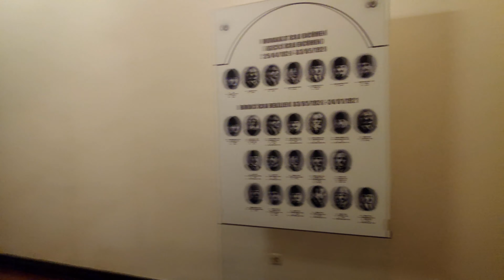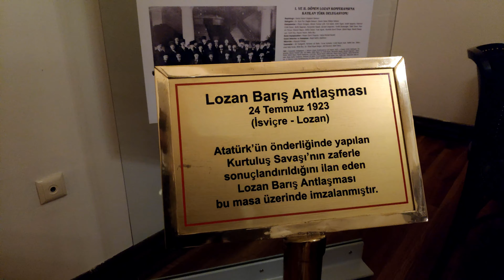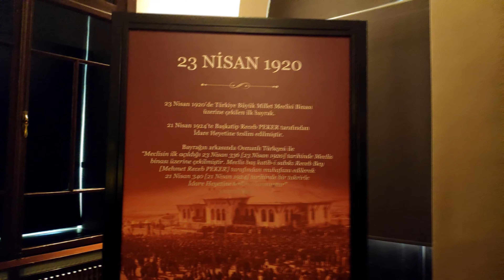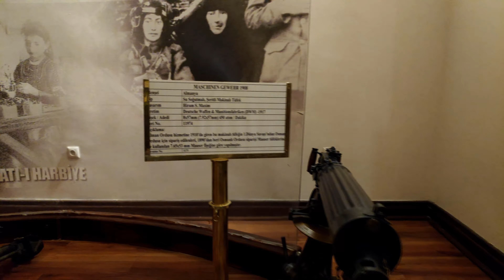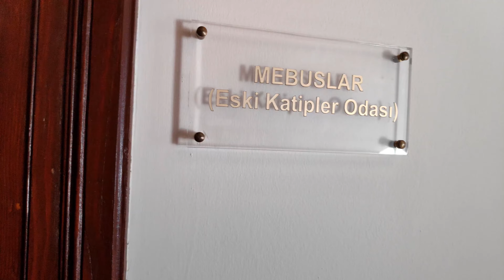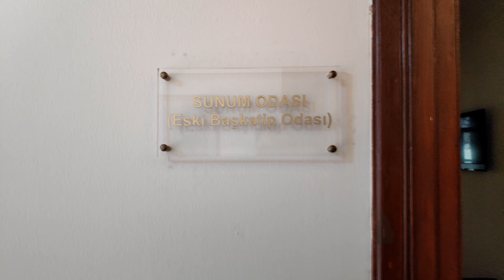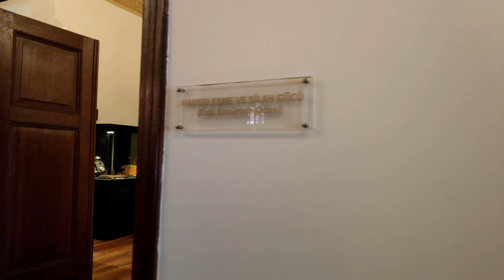TBMM Kurtuluş Savaşı Müzesi Turkey Ankara War of Independence Museum